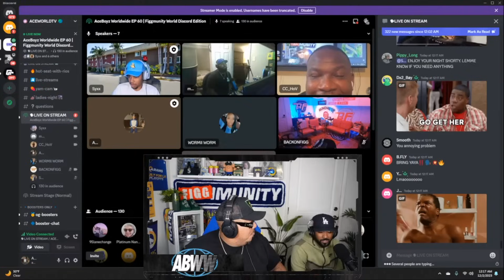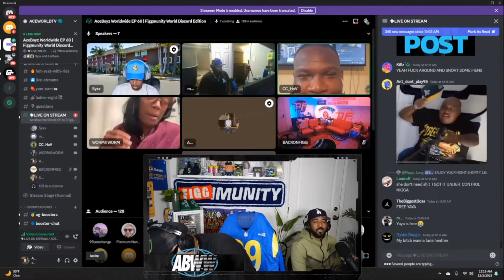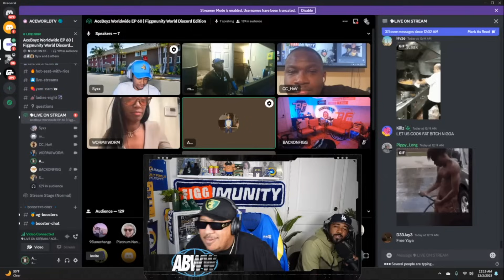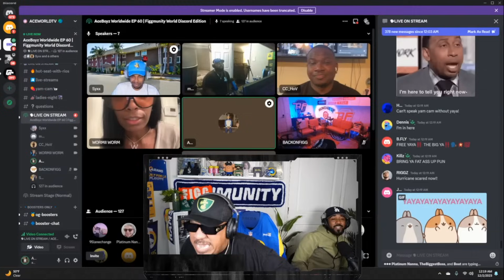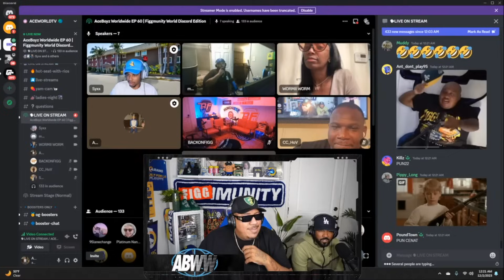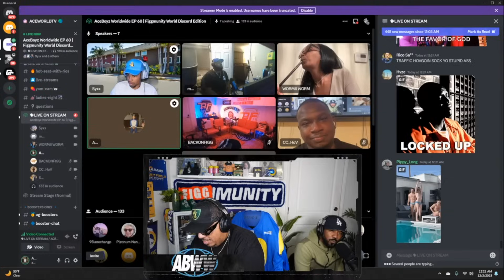Free Yaya: AceBoyPun Campaigns For Back On Figg’s Most Hated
Cuhmunity
8549 Wilshire Blvd. Suite 1190